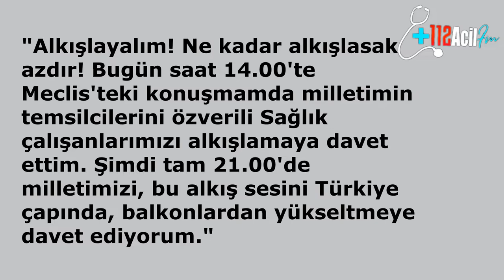81 İL CORONA VİRÜS NÖBETİNDE OLAN SAĞLIK PERSONELLERİNİ ALKIŞLADI İŞTE O GÖRÜNTÜLER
SAĞLIK PERSONELLERİNE İL İL ALKIŞ VİDEOLARINI SİZLER İÇİN DERLEDİK..